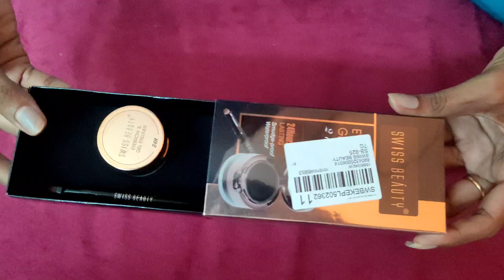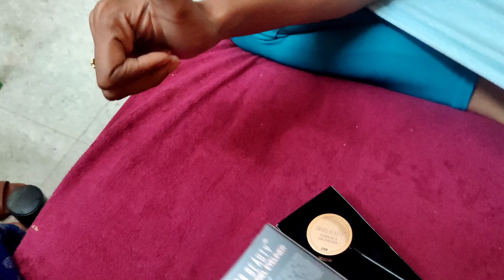Eyebrow powder and Gel eyeliner ll Eyemakeup ll just for 280/- Best eyebrow pencil with brush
Swiss Beauty Waterproof Eyebrow & Gel Eyeliner 2 In 1 with Brush | Smudge proof Gel Eyeliner and Eyebrow Definer Pencil | Shade- Black, 7G